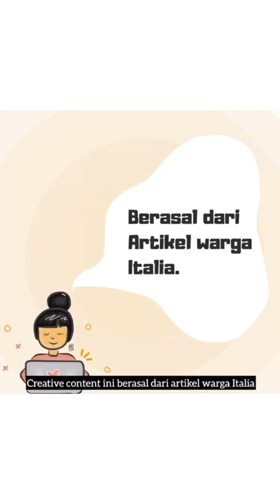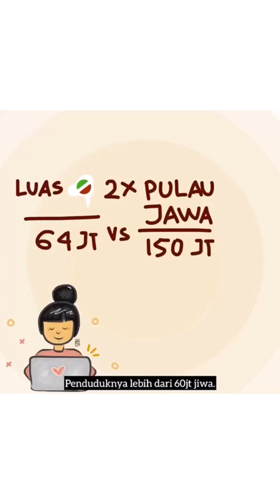BELAJAR DARI ITALIA!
Jangan lupa subricbe vidio saya dan like komentar di bawah

Team editor indonesia merupakan sekuel SPRITUAL EDITOR SANTUYY BERISI TENTANG EDIT QUATES CCP BELAJAR NGEDIT Gramaster dan lainya dan juga ceramah vidio lainya

Sya sekarang mau belajar di italia